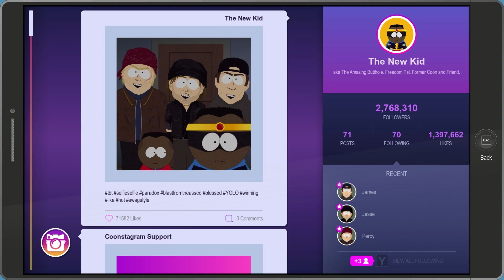THE END of MITCH CONNER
Hello everyone, I have been playing a lot of South Park Fractured But Whole recently and we are now at the ending of the story.

Let me know in the comments below if you would like me to make a completion guide for this game or any other games you would like to see me play.